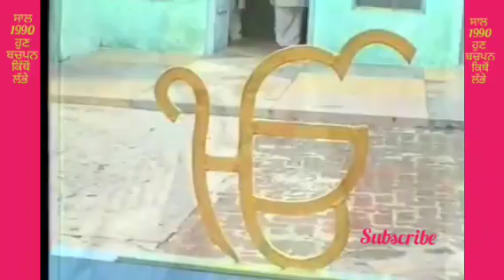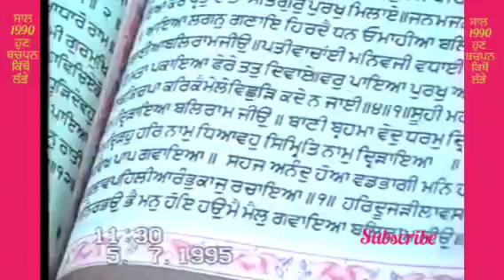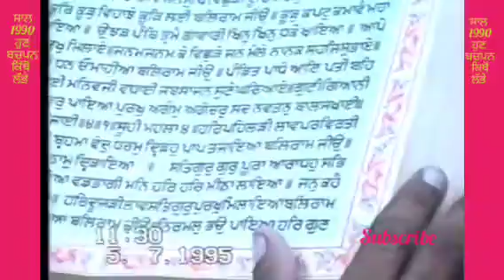ਪੁਰਾਣੇ ਸਮਿਆਂ ਵਿੱਚ ਵਿਆਹ ਦੀ ਵੀਡੀਓ। ਕਰੋ ਪੁਰਾਣੇ ਸਮੇਂ ਯਾਦ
ਪੰਜਾਬੀ ਸਭਿਆਚਾਰ  ਪੰਜਾਬੀ ਵੀਡੀਓ ਪੁਰਾਣੀ